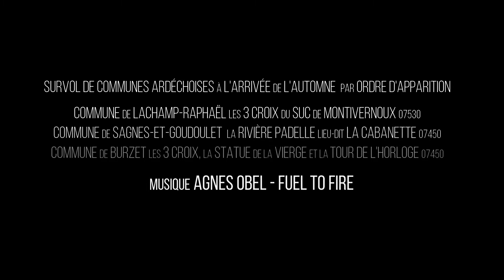Balade en Ardèche : Lachamp-Raphaël Sagnes-et-Goudoulet Burzet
Commune de Lachamp-Raphaël les 3 Croix du Suc de Montivernoux 07530
Commune de Sagnes-et-Goudoulet  la rivière Padelle lieu-dit la Cabanette 07450
Commune de Burzet les 3 Croix, la Statue de la Vierge et la Tour de l'Horloge 07450